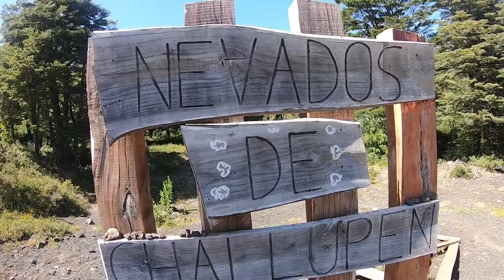"VOLAOS QUE HABLAN" RACEK COMPRA TERRENO EN EL VOLCAN DE VILLARICA DESCENSO EXTREMO!